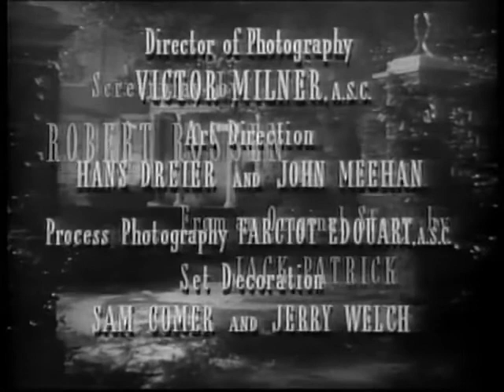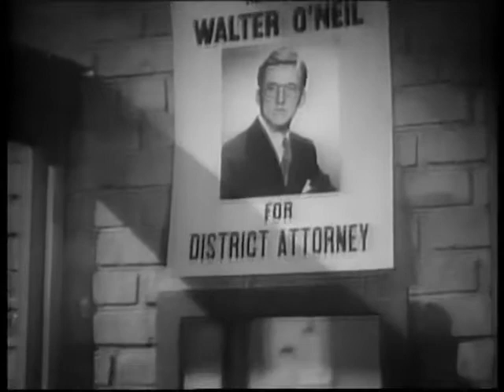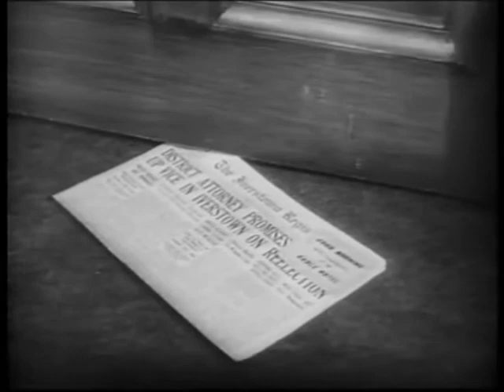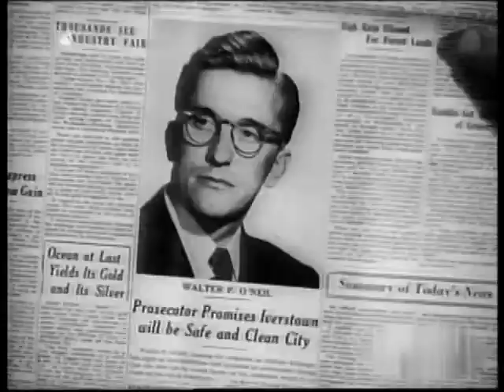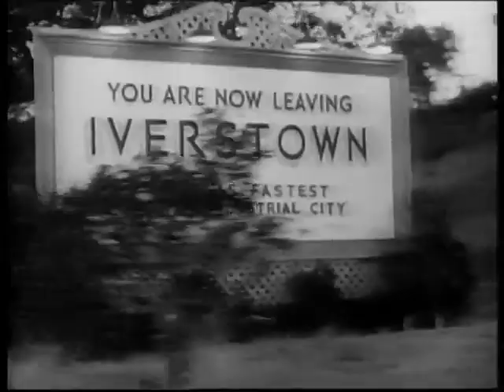The Strange Love of Martha Ivers (1946) FULL MOVIE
Young Martha (Barbara Stanwyck) inadvertently causes the death of her cruel, authoritarian aunt. Martha lies to the cops, and Walter (Kirk Douglas), who saw the crime, corroborates the girl's story. Eventually, they wed out of convenience; the meek Walter is genuinely in love, and Martha thinks that her secret is safe since she has married the one witness to her aunt's death. However, when her childhood pal, Sam (Van Heflin), shows up, Martha knows her dark past may not stay a secret for long.

Description courtesy of Wikipedia